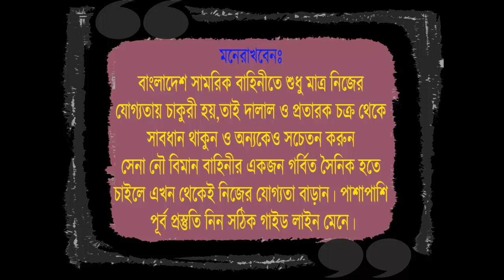গুরুত্বপূর্ণ গণিতের সিলেবাস সেনা আর নৌ বাহিনীর পরীক্ষার জন্য ! সোলজার ট্রেনিং একাডেমী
🎯 ২০২৩ সালের সেনা নৌ বাহিনীর চাকুরীর প্রস্তুতি কোচিং করতে চাও ?
🎯 সেনাবাহিনীর সৈনিক পদের চাকুরির প্রস্তুতির জন্য সোলজার_ট্রেনিং_একাডেমী তে ভর্তি চলছে নতুন_ব্যাচে_চলছে ফোন নাম্বার- 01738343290
১। মেডিকেলঃ(বিভিন্ন চেকাআপের মাধম্যে আপনাকে ফিট করানোর পরামরর্শ দেয়া হবে )
২। লিখিতঃ (বাংলা,ইংরেজি,গণিত,সাধারণ জ্ঞান,বিজ্ঞান,IQ বিষয়ের শর্ট সেজেশন ও সঠিক গাইড লাইন দেয়া হবে)
৩। মৌখিকঃ (গুরুত্ব পূর্ণ প্রশ্নের উত্তর ও সাইকোলজিক্যাল বিষয় শেখানো হবে)
৪। শারীরিকঃ (বিভিন্ন শারীরিক ব্যায়াম প্রাকটিস করানো হবে)